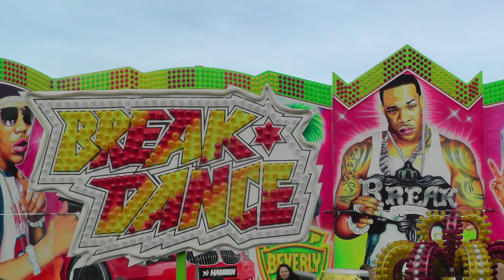Dobrovodská pouť 2016 - ATRAKCE BREAK DANCE / ATTRACTION BREAK DANCE OFF-RIDE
Atrakce BREAK DANCE na Dobrovodské pouti 2016 v Dobré Vodě u Českých Budějovic. Jízda pro jednu osobu 60 Kč (60 CZK). Natáčeno v neděli 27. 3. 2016. Provozovatel Jan Navrátil. Lunapark Prima.
Dobrovodská pouť 2016 v Dobré Vodě u Českých Budějovic se koná od středy 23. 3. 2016 do pondělí 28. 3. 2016.